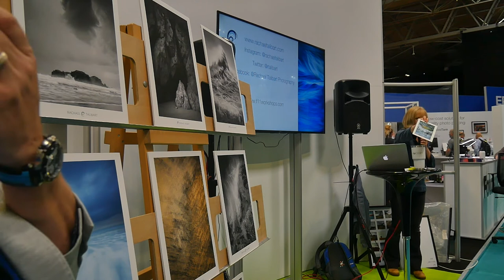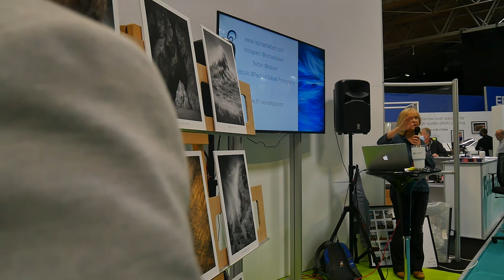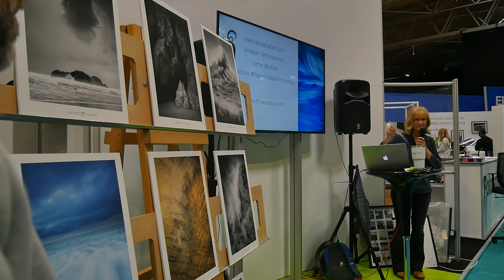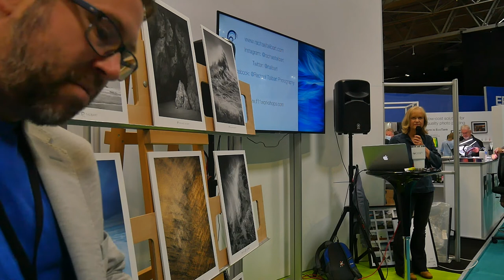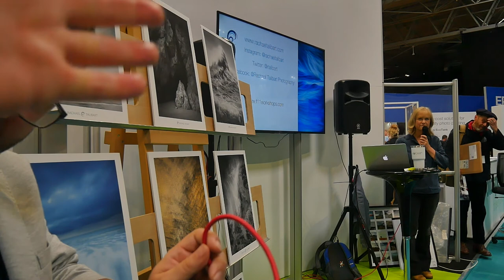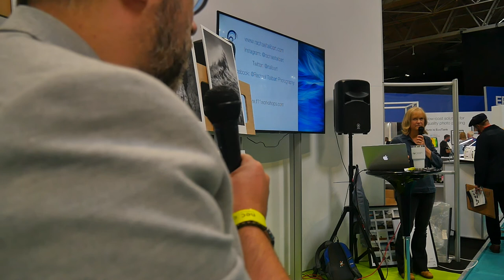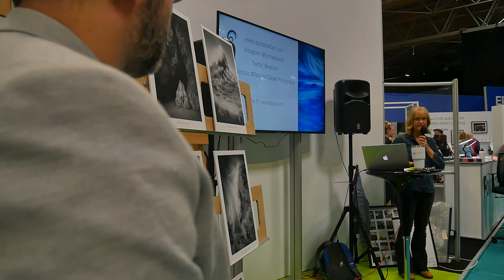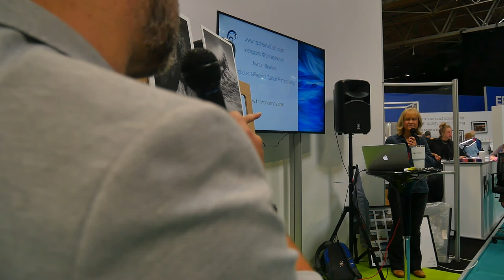FOTOSPEED TALKS @ TPS | Rachael Talibart - Fotospeed | Paper for Fine Art & Photography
Fotospeed are at The Photography Show 2021! As part of our Fotospeed Talks Rachael Talibart talks through her work.